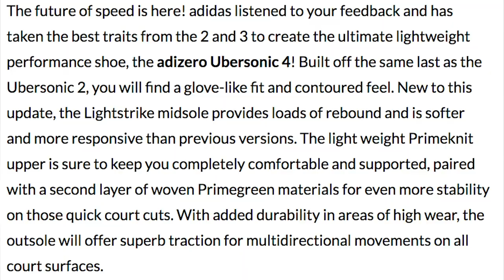*NEW* UBERSONIC 4 SHOE REVIEW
Is this the best Adidas shoe I have reviewed??

GEAR
Tennis Racquet — Yonex VCore Pro 97
Canon SX750